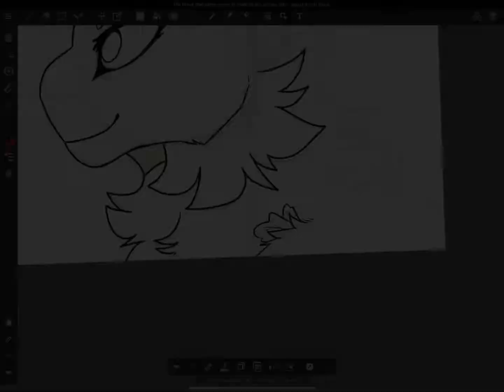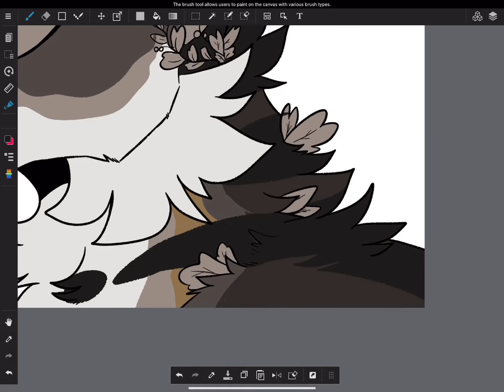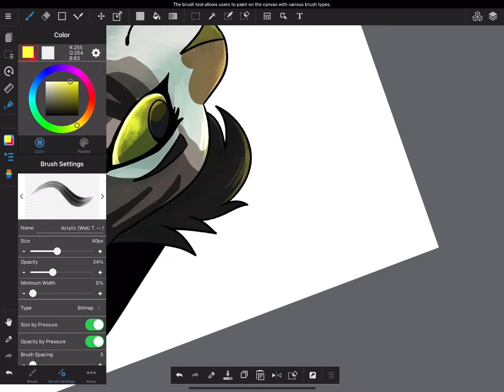Pride Icon Mini Speedpaint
Mini speedpaint bc why not.

Rejoyce, Pride Month be upon ye

The flag is the new queer flag, remastered by me! It's mostly the same colors as the original, just cropped down to be more recognizable and easy to reproduce.

Media:
just my sona, Marsh

Audio:
Sprawl II - Arcade Fire

Programs used:
Medibang Paint
Videoleap
PicsArt